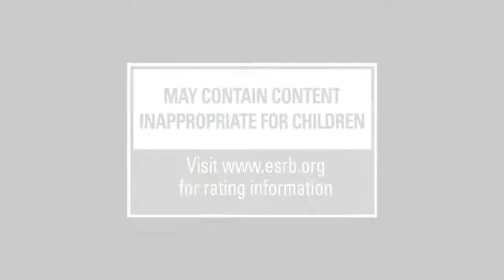Dragon Ball Z Ultimate Tenkaichi SDCC 2011 Debut Gameplay Trailer OFFICIAL HD